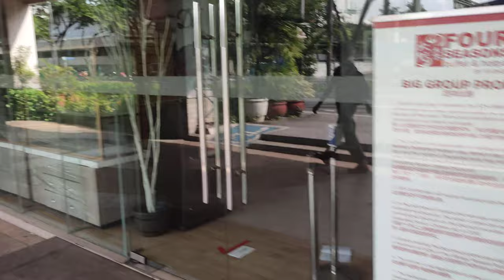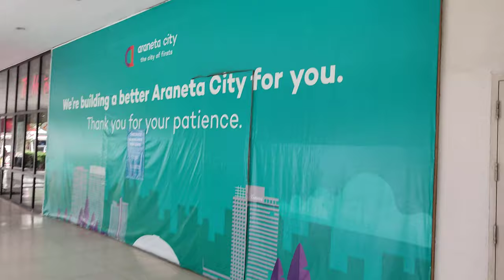Araneta City Cubao Virtual Tour [4K]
The Araneta City, formerly called Araneta Center, is a 35-hectare transit oriented, commercial mixed-use development in Socorro, Cubao, Quezon City, Philippines. It is located between Epifanio de los Santos Avenue (EDSA) and Aurora Boulevard and hosts the stations of the Manila Metro Rail Transit System Line 3 (Line 3) and the Manila Light Rail Transit System Line 2 (Line 2).

ACI, Inc., a company of the Araneta Group, is the developer, owner, and manager of the commercial area. The area hosts over 1 Million people daily.